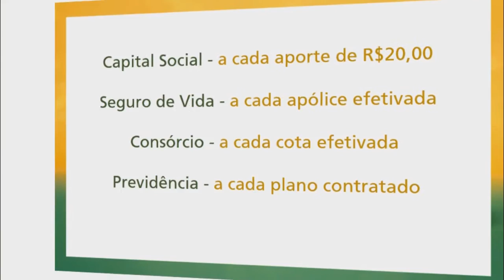CONFIRA A PAUTA DA SESSÃO DA CÂMARA DE VEREADORES